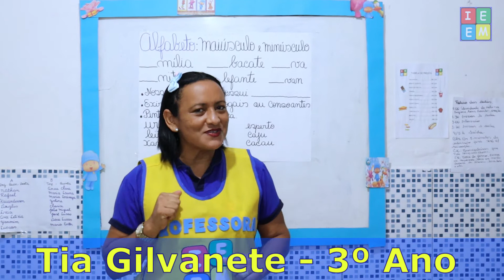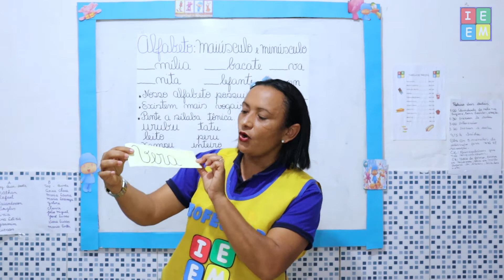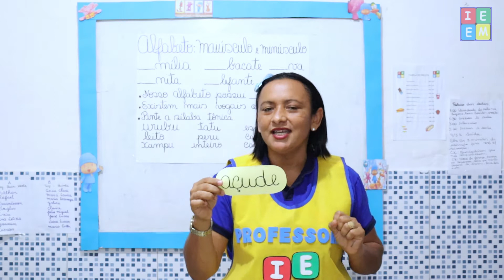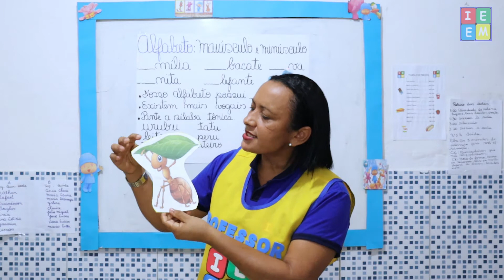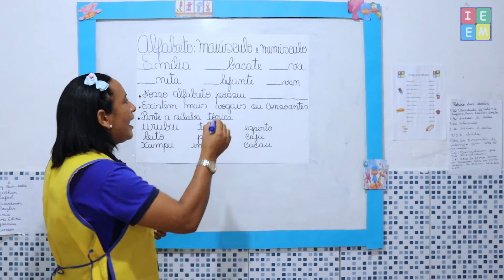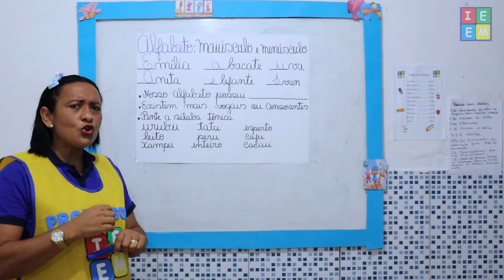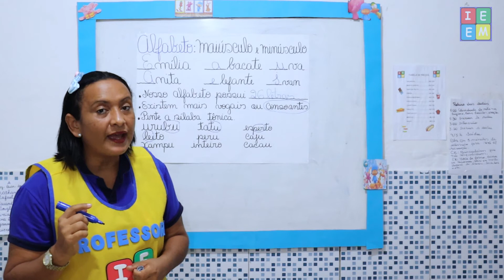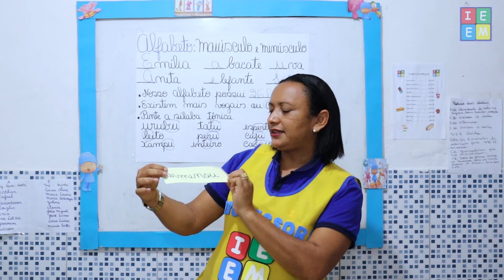3 ANO PORTUGUÊS ALFABETO VOGAIS E CONSOANTES MAIÚSCULAS E MINÚSCULAS AULA PARA 01032021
3 ANO PORTUGUÊS ALFABETO VOGAIS E CONSOANTES MAIÚSCULAS E MINÚSCULAS AULA PARA 01032021 Continuação da aula sobre Alfabeto e a importância das vogais e consoantes sendo maiúsculas ou minúsculas na formação de palavras, págs. 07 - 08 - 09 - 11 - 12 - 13